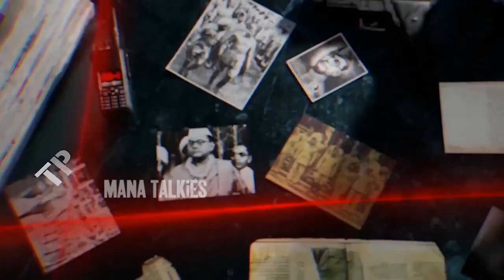Nikhil Birthday Special Spy Teaser | Subhas Chandra Bose | Sricharan | Mana Talkies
Watch : Nikhil Birthday Special Spy Teaser | Subhas Chandra Bose | Sricharan | Mana Talkies